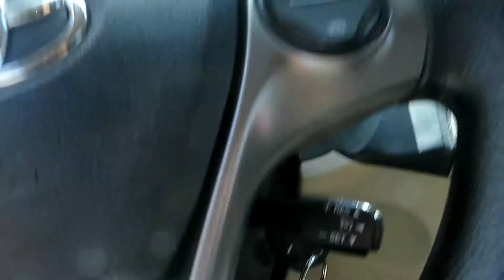Coral Reef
Hey guys! Today's video was over 2 days, going to school , work, then gym. Also, showed a piece from my ceramics class.
All rights for any music played in the background go to artist.